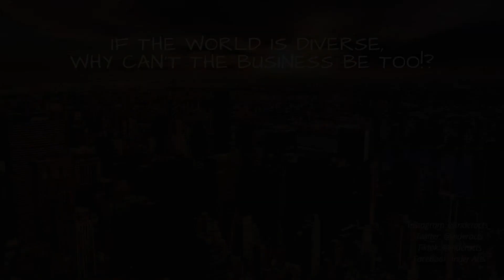9-1-1: LONE STAR - PIZZA CALL SCENE!!!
I thought this whole incident was so well portrayed!! I heard the story about this 911 pizza call incident a long time ago and was so impressed by the victim's idea.